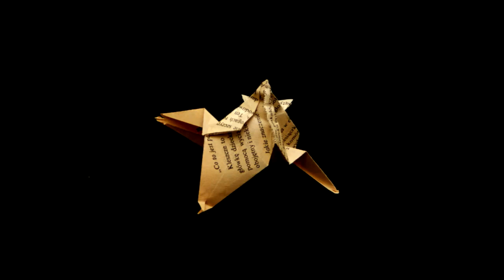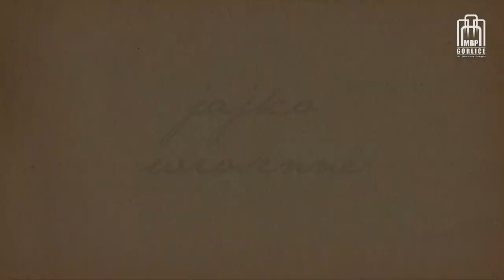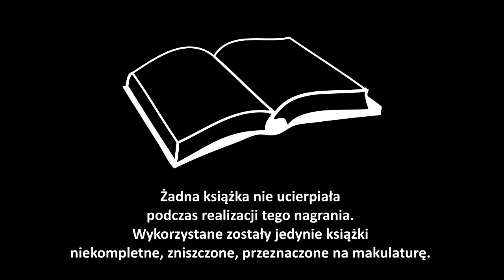Papierowe inspiracje - cz. 5 - ozdoby wielkanocne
Zapraszamy do obejrzenia kolejnych „Papierowych inspiracji". To już przedostatni odcinek naszego kreatywnego cyklu. W tej części pokażemy, jak wykonać z makulatury ciekawe ozdoby wielkanocne. Owocnych inspiracji!
Playlista filmu:
00:35 -- jajko z podstawką
04:37 -- jajko wiosenne
08:44 -- jajko do koszyka

Wykonanie:
Bożena Dykla
Montaż:
Bartłomiej Kiełtyka
Muzyka:
Madrid - Bane Djakovic

MBP Gorlice 2014